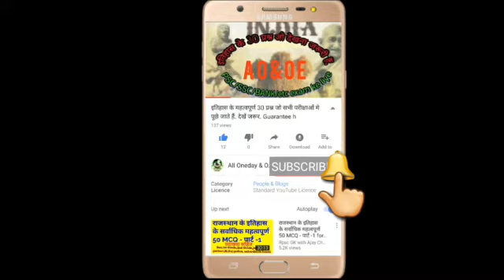🔥UP निकाय मे बम्फर Vacancy🔥3000 से अधिक पदों पर भर्तियां जल्द. All oneday and other exam